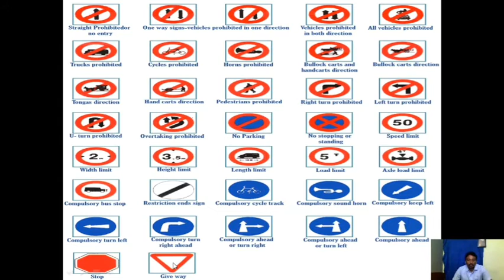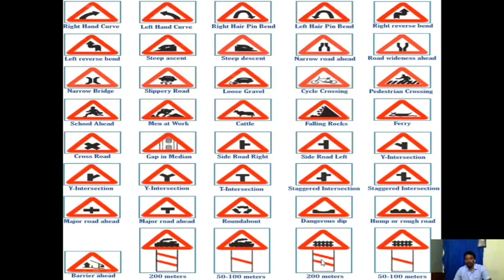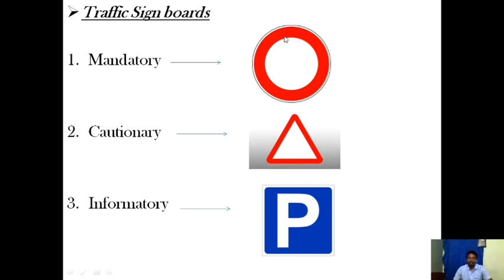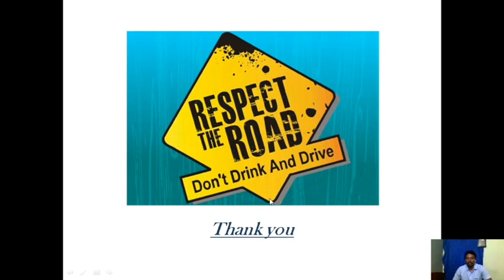Traffic Signs & Signals Class in Tamil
Traffic signs or road signs are signs erected at the side of or above roads to give instructions or provide information to road users. The earliest signs were simple wooden or stone milestones. Later, signs with directional arms were introduced.

With traffic volumes increasing since the 1930s, many countries have adopted pictorial signs or otherwise simplified and standardized their signs to overcome language barriers, and enhance traffic safety. Such pictorial signs use symbols (often silhouettes) in place of words and are usually based on international protocols. Such signs were first developed in Europe, and have been adopted by most countries to varying degrees.